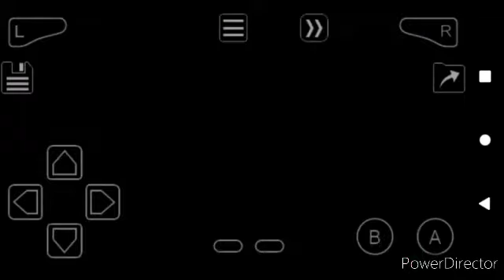i broke Pokémon fire red ep 6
here the 6th ep pokemon fire red